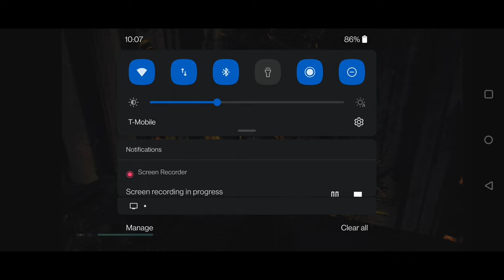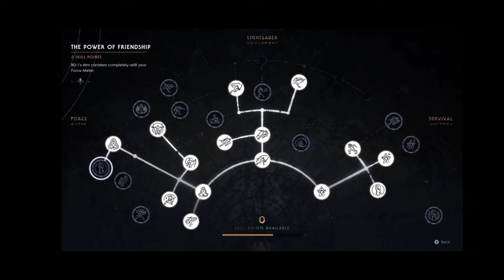Star Wars Jedi Fallen Order (Google Stadia w/ Razer Kishi) Part 13a/20 (Gameplay)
Navigating the Tomb of Miktrul and trying to raise the Spire of Miktrull
(Yes I couldn't figure out what to do next and will have to Google it :\)